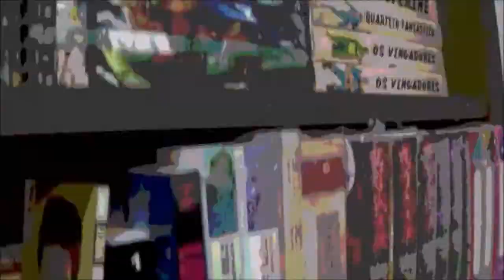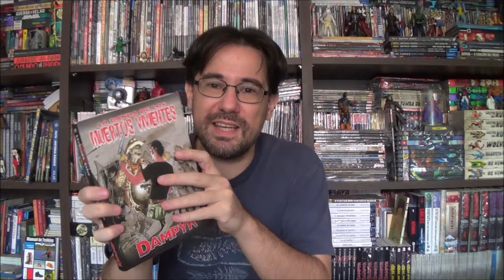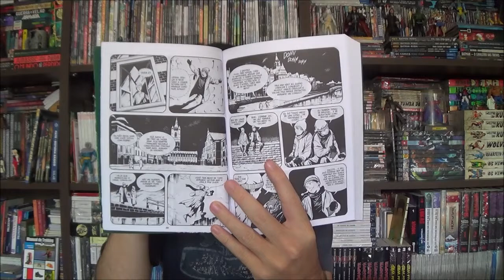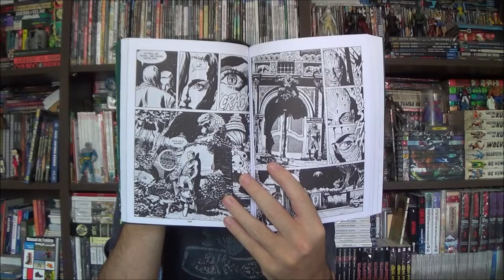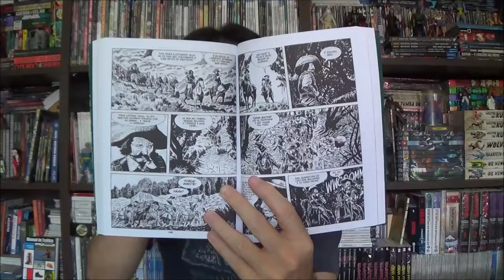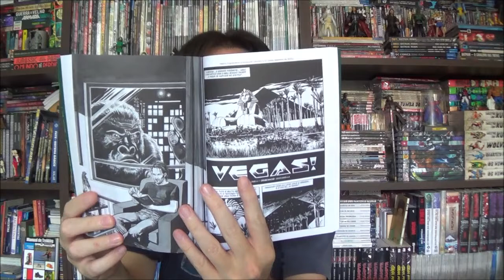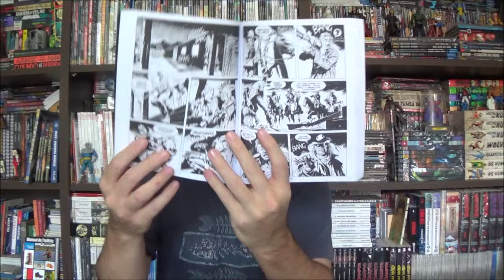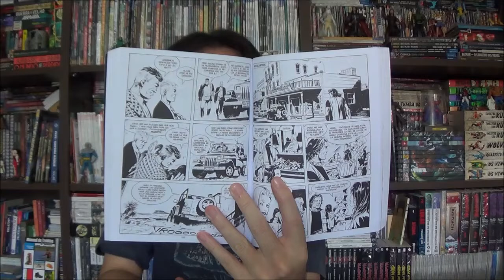Chapéu do Presto - Dampyr 7/8 - Pesadelo Flamenco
Bem-vindos a mais um Chapéu do Presto, no episódio de hoje eu vou retomar Dampyr com as edições 25 a 30 originais, que corresponde aos volumes 7 e metade do 8 publicado pela Editora 85.